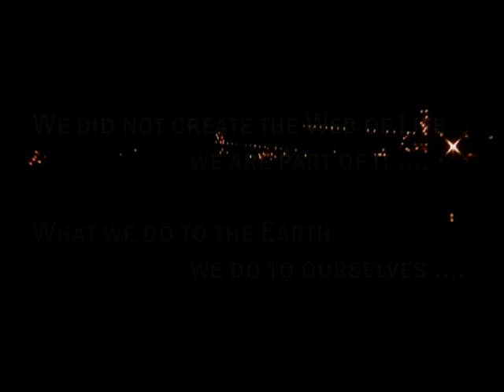Part 4 Croaking Frogs | Storyteller Media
The frog is a key indicator species to the health of the environment and scientists are concerned at the high level of species that are becoming extinct